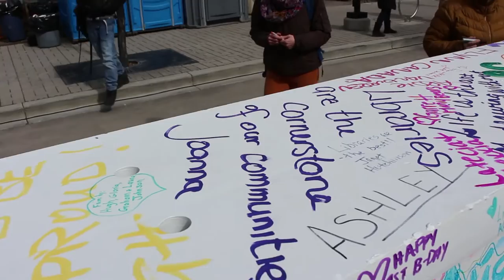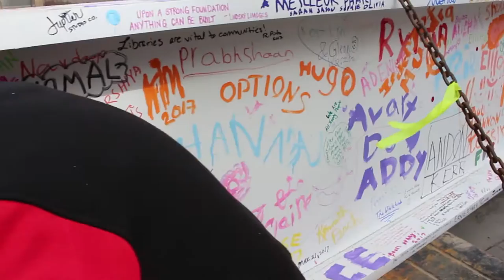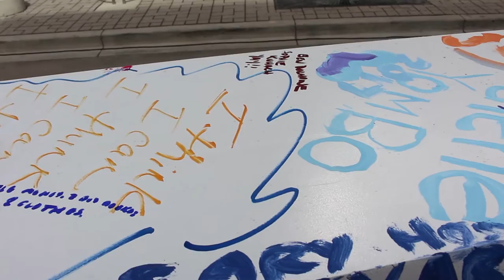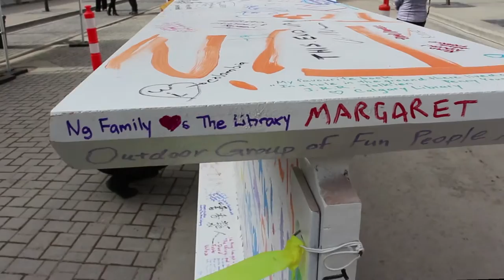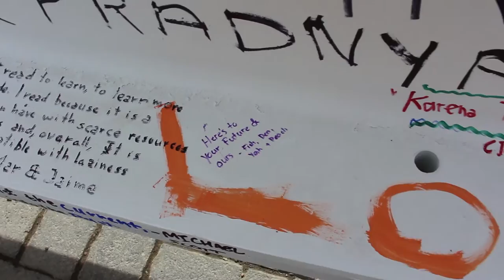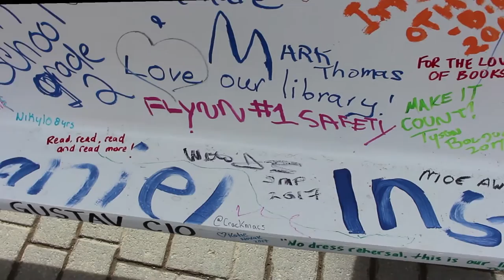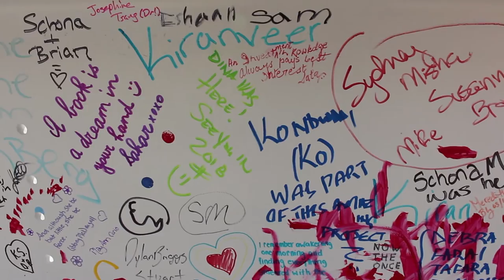Time Capsule Beam for the New Central Library in Calgary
This beam was set aside for anyone to come by and write something on. It's going to be placed inside the structure of the new Central Library that's being built in the east village. Figured it might be kind of neat to grab a video. I tried to go slow, but it was very windy and cold.